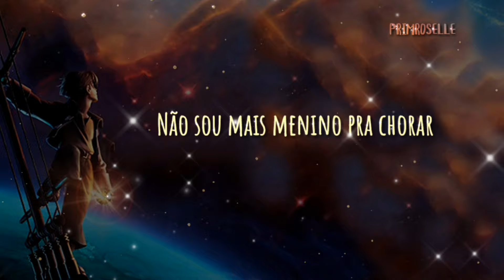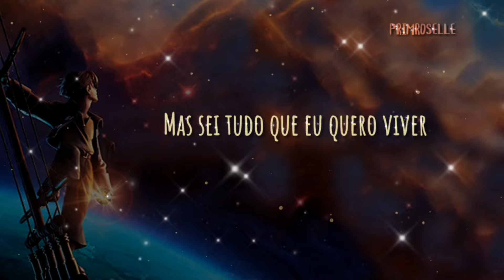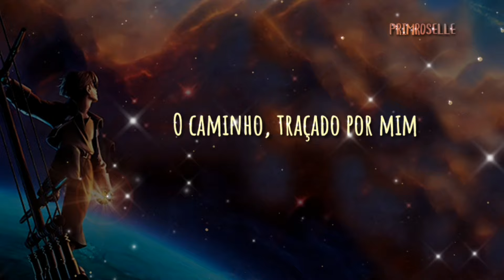Planeta do Tesouro - Estou Aqui (Letra) | Fábio Allman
Filme: Planeta do Tesouro
Por: Fábio Allman
Ano: 2002

Música é toca no filme quando Jim está trabalhando no navio, intercalando com cenas de sua infância.

SINOPSE

"Assim como os mares, o espaço também tem seus piratas e esconde segredos que só o jovem Jim Hawkins pode desvendar. A bordo de uma nave em forma de caravela, Jim e outros três passageiros vão em busca de um tesouro escondido"

LETRA

Eu quero mais do que você
Imagina que eu vou ter
Dos meus sonhos não vou desistir
Eu sou pontos de interrogação
Sem respostas na canção
Só entenda que eu nunca serei o que querem pra mim

Não sou mais menino pra chorar
Sou um homem vou buscar meu destino
Eu vou mais além
Será que o mundo vai me dar
Uma chance de lutar
Ninguém sabe que eu estou aqui

Mas sei tudo que eu quero viver
Dos meus sonhos vou fazer
Um caminho traçado por mim
Por que todos querem controlar
Qualquer coisa que eu pensar?
Se pra eles não estou aqui

Você vai um dia perceber
Que eu só quero te entender
E o meu nome você vai guardar
E eu quero ainda te provar
Que é você quem vai ficar do meu lado
Se tudo estiver contra mim

Todos tentam me dizer
Que eu preciso crescer
Mas se ainda não tenho certeza do que quero ser
Tenho toda certeza daquilo que não vou fazer

Sou mais eu, estou aqui
Estou aqui
Estou aqui